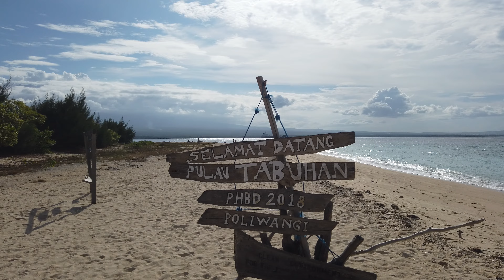Epic Java Adventure, Day 20: Snorkelling Pulau Menjangan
Ok so I know it's technically Bali but the trip started in Banyuwangi. A day trip to Pulau Menjangan and Pulau Tabuhan. and a little more of Banyuwangi.